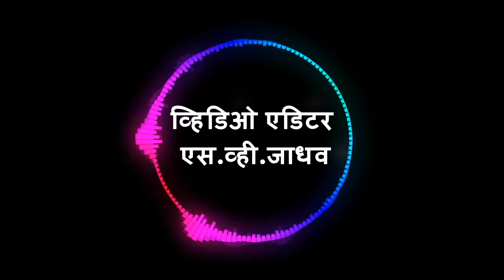अभिनय आणि उत्कृष्ट संभाषण करणारी रिदीशा...